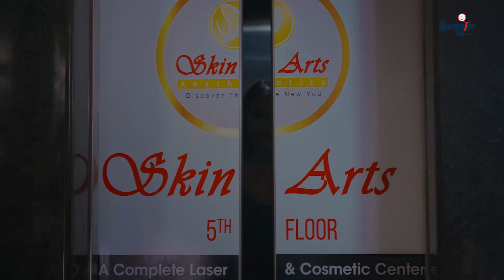Karishma Manandhar & Ramesh Uprety को लुकेको नजिकको नाता || Ramailo with Utsav Season 2 || Epi_08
Being Human Clothing Nepal Presents "Ramailo with Utsav" Season 2
Host : Utsav Rasaili
Guest : Ramesh Upreti & Karishma Manandhar